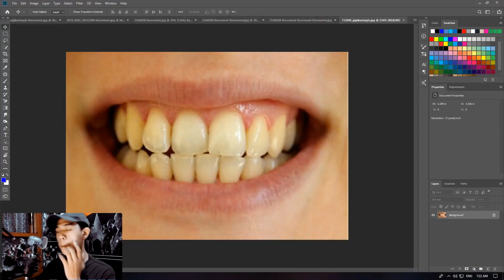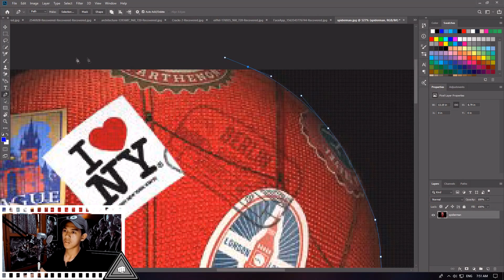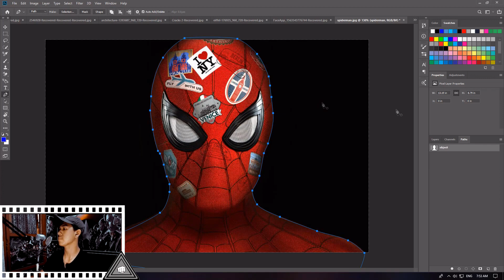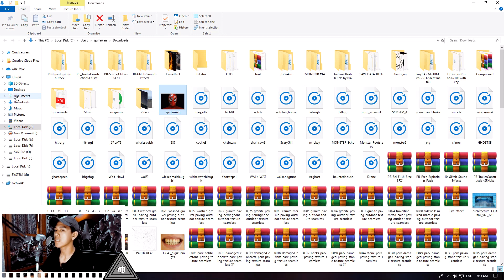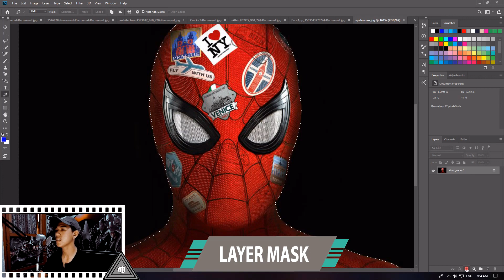Ternyata JPEG juga punya Transparansi - PHOTOSHOP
Biasa dalam menyimpan foto transparansi di photoshop kita menyimpannya dalam bentuk PNG, tapi kali ini kita akan memberikan tutorial bagaimana cara menyimpan gambar transparansi dalam bentuk JPEG !!!

KONCOY !